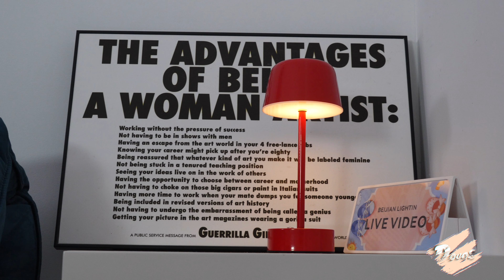Nico LED Table Lamp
The warm glow of the Nico LED Table Lamp, a compactly designed piece of lighting art that not only illuminates your space but also adds a touch of elegance to your daily life.  Its portability sets it apart, effortlessly accommodating your desire to read in the study, create a cozy atmosphere in the bedroom, or host a romantic dinner on the outdoor patio. The lightweight design and built-in rechargeable functionality mean it can shine wherever you go.